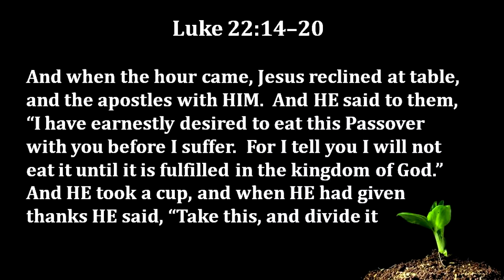Means, Part 13 - "Supper"